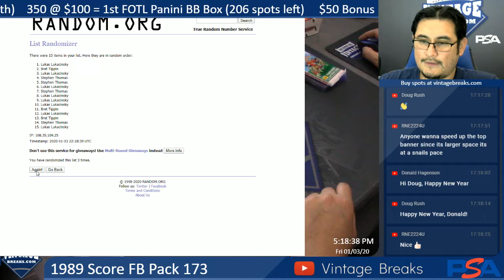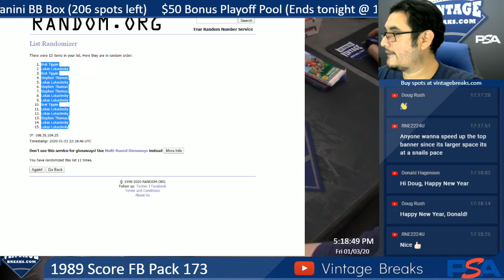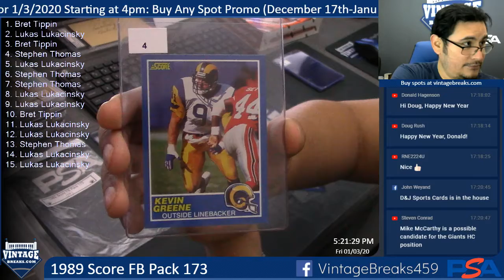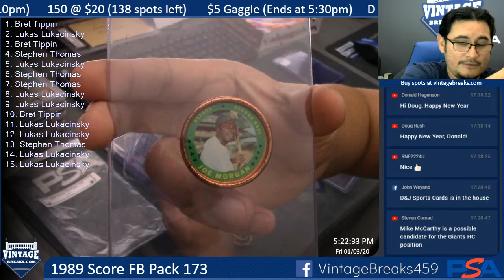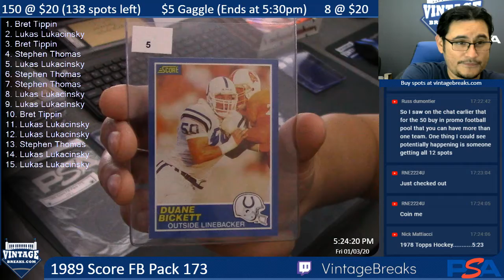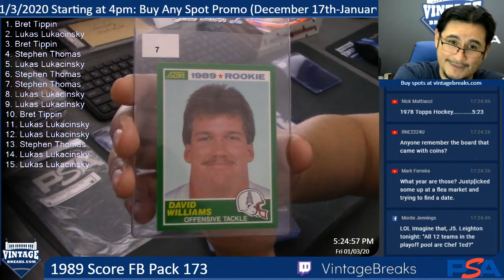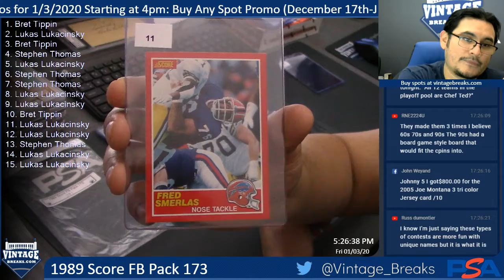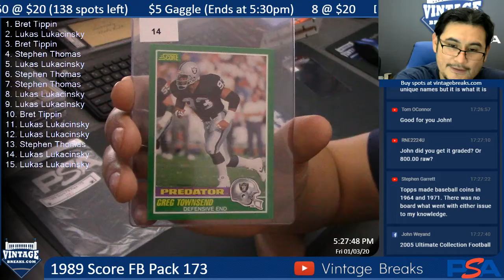1-3-20 1989 Score FB Pack 173 Break Opening Video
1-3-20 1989 Score FB Pack 173 Break Opening.